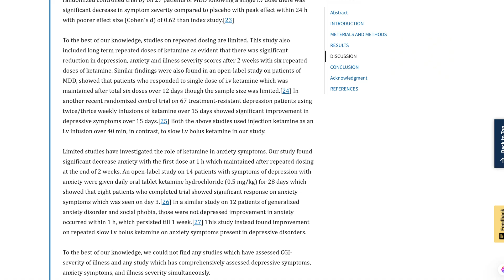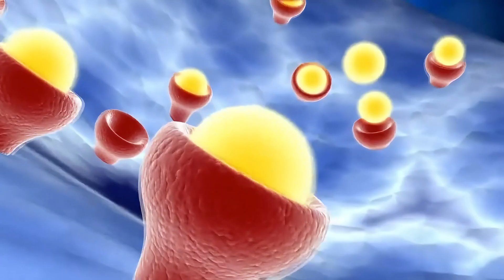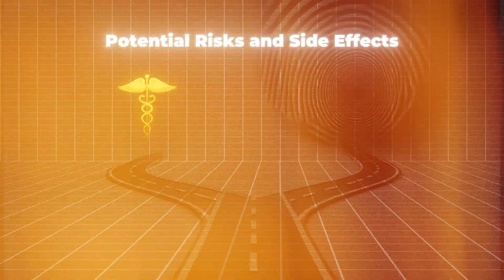Ketamine vs. MDMA. Discover the Difference for Therapy.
Ketamine and MDMA might sound like party drugs — but in a clinical setting, they're revolutionizing mental health treatment in totally different ways. One rewires your brain's connections in just a few sessions, the other gives you access to joy you might not have felt in years.
But how do they really work? What’s going on in your brain when you take these substances? What are the side effects? And how do the therapy sessions work?
Today, we’ll break down the science, success stories, and surprising reality of these breakthrough treatments.